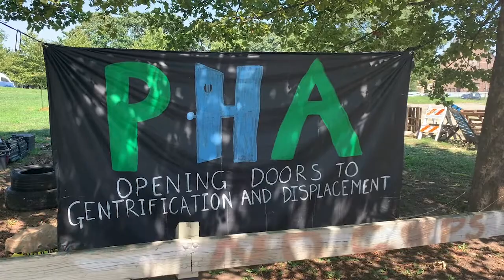天普时刻 Temple Moment News Brief 07/30/2020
来自Temple Update新闻室，您收看的是天普时刻：
- 大学秋季社团活动
- JENNIFER BENNETCH 对住房组织营地抗议的回应